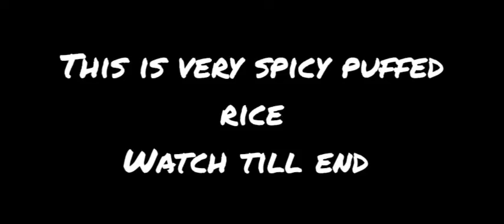Spicy puffed rice||Watch till end||Varun's creative ideas||Do subscribe